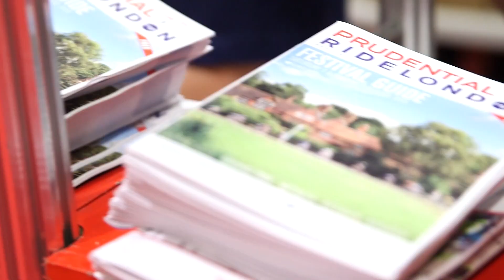Laura Trott on why Prudential RideLondon is such a special event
The double Olympic gold medallist and 2013 Prudential RideLondon Grand Prix champion Laura Trott is looking forward to getting out of the velodrome to enjoy the amazing atmosphere on London's streets as she looks to regain her title at this evening's women's criterium